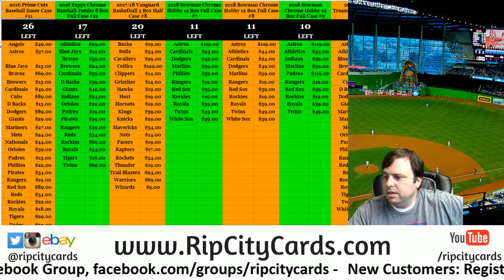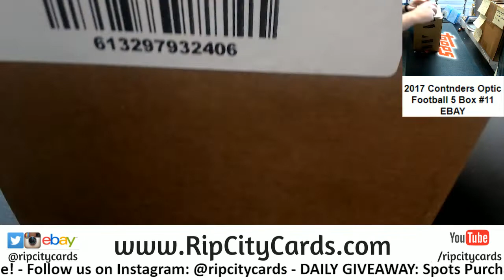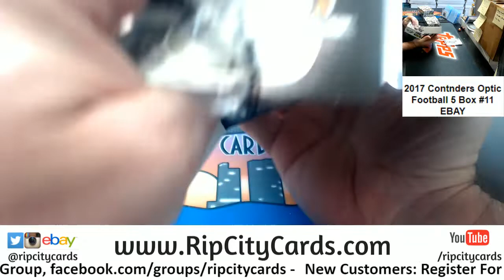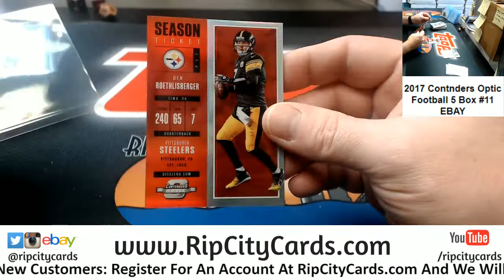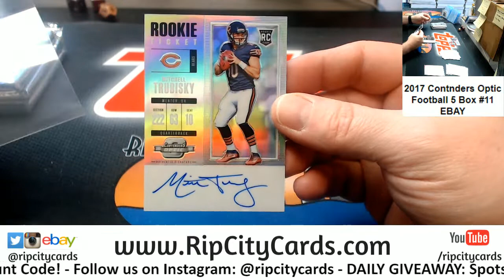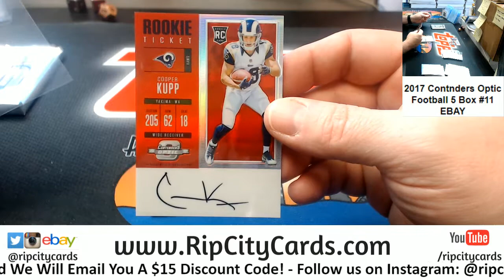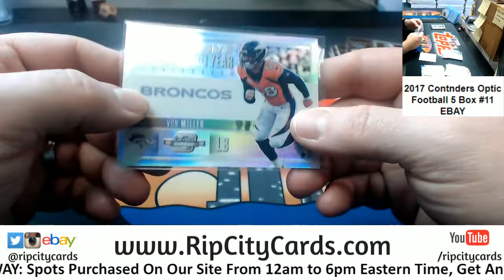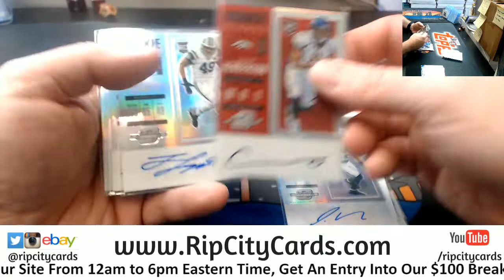2017 Contenders Optic Football 5 Box #11 EBAY